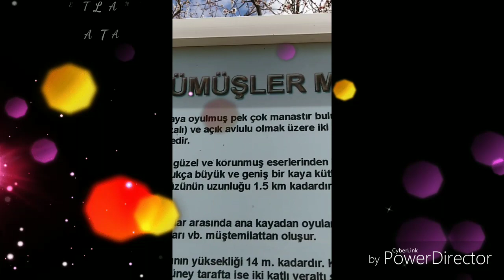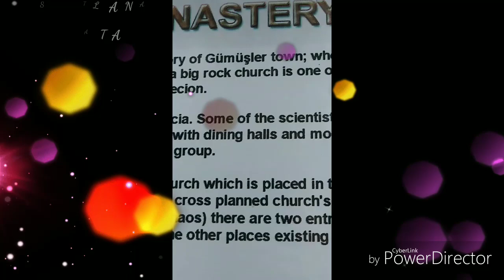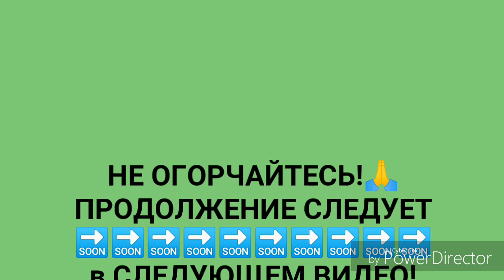TУРЦИЯ//КАК Я ЗАБЛУДИЛАСЬ В ЛАБИРИНТЕ КАТАКОМБ ГЮМЮШЛЕР МОНАСТЫРЯ😩GÜMÜŞLER MANASTIRI / TURKEY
КАК я заблудилась в лабиринте катакомб очень древнего ГЮМЮШЛЕР монастыря (GÜMÜŞİER MANASTIRI).  НО ОБ ЭТОМ ЧИТАЙТЕ и СМОТРИТЕ  ДАЛЬШЕ  в видео!  ОЧЕНЬ ПРИКОЛЬНО СО СТОРОНЫ , ХОТЯ НА ТОТ МОМЕНТ Я ИСПУГАЛАСЬ ЗА СЕБЯ, НЕ НА ШУТКУ!

  Вот мы , отдохнули несколько дней у родителей , заполнили свои животики , набрали пару килограммов и отправились дальше, в путь, пополнять свои запасы исторических знаний , знакомится с достопримечательностями и историей древней Турции.
Следующая наша остановка -      Монастырь Эски Гюмюшлер (Eski Gumusler) -

Высеченный в скале монастырь Эски Гюмюшлер находится в 10 км от города Нигде. Через прорубленный в скале проход можно попасть в огромное внутреннее помещение, тут же находятся несколько жилых помещений, склеп, кухня и столовая с глубокими резервуарами для хранения вина и масла.

Когда попадете сюда, обратите внимание на небольшие отверстия в полу, сквозь которые, видимо, осуществлялось вентилирование помещения через шахту.

В склепе все еще находятся несколько нетронутых скелетов, накрытых каменной плитой.

Монастырь находится немного дальше деревни Гюмюшлер. Он был открыт только в 1963 г., поэтому фрески в нем сохранились значительно лучше, чем в других монастырях Каппадокии. Даже глаза у изображенных на стенах фигур не выбиты вандалами.Фрески датируются 7-11 веками.
Поверьте мне, это очень интересно